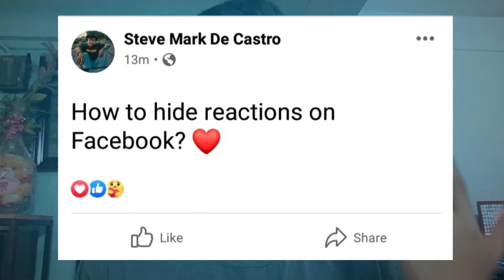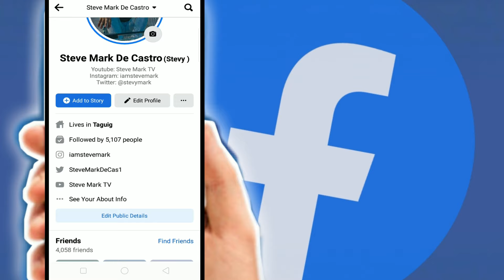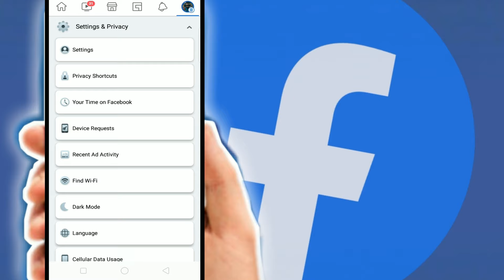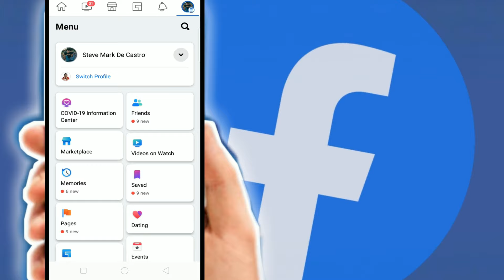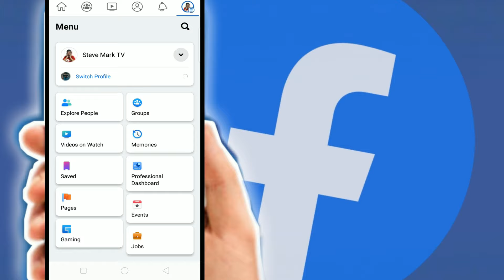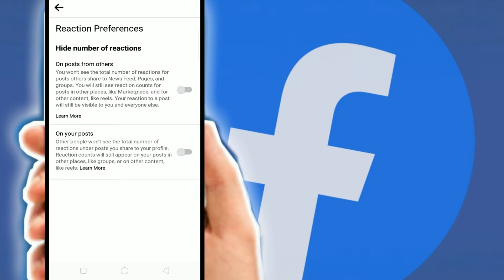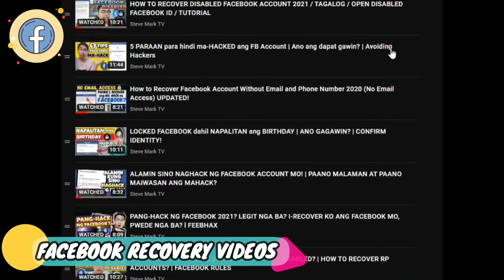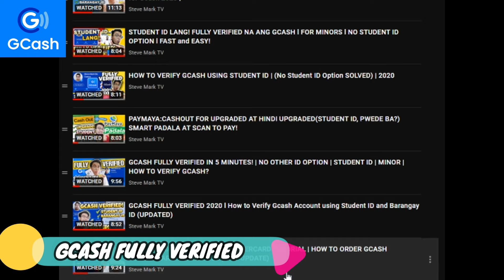HOW TO HIDE TOTAL NUMBER OF REACTIONS ON FACEBOOK POSTS l HIDE REACTIONS ON FACEBOOK TUTORIAL (2021)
Gusto mo ba i-HIDE ang total number of reactions ng mga Facebook posts mo?
This is an easy tutorial on how to HIDE TOTAL NUMBER OF REACTIONS ON FACEBOOK POSTS.
I hope you learn new things about Facebook.